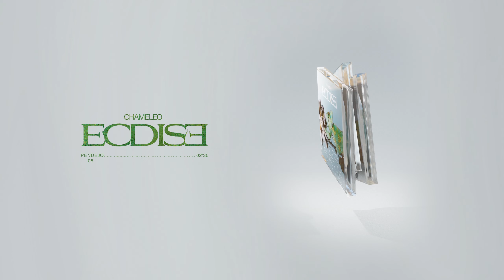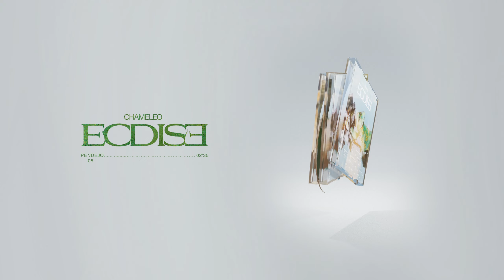CHAMELEO - PENDEJO (Áudio)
▶️ OUÇA ECDISE EM TODAS AS PLATAFORMAS

Composição: CHAMELEO, Bibi.
Produção musical: Lucs Romero
Mix e master: Nico Braganholo.

▶️ FICHA TÉCNICA CHAMELEO:
Talento: CHAMELEO
Direção gráfica: Doug Reder.
Direção de imagem: SCOZ.
Produção artística: Henrique Tavares.

▶️ LETRA:
Ela tá te esperando
Enquanto você tá aqui querendo
Me dizendo que só eu
te faço rir do jeito que cê gosta

Meu lençol
tá com seu cheiro
Seu perfume exala desespero
Não é a primeira vez, cê sabe que eu sei
O que você fez

Diz pra mim como funciona
Essa vida dupla
Você ri ou se apaixona
Será que sente cê culpa?

Chinga tu madre pendejo
Estoy cansado de darte consejos
No quiero dinero, solo que seas sincero conmigo.
No soy tu amiguito (eh)

Se termino lá fiesta,
Solo tu aqui,
Nadie aguanto
Nem cheguei já quero ir
2X

Paro o carro na esquina
Sou a parte secreta da sua vida
Cada frase uma mentira
farewell, vem o próximo da fila

Essa vida dupla
Vc ri ou se apaixona

Chinga tu madre penderro
Yo estoy asta las pelotas de tus
Consejos
No quiero dinero, solo sea sincero connigo
No soy tu amiguito